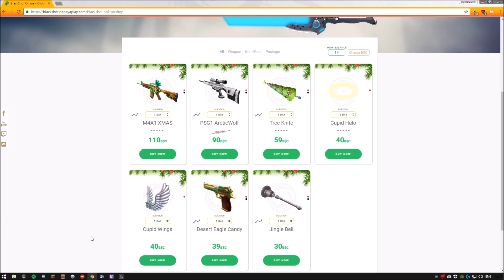Have things changed in blackshot?